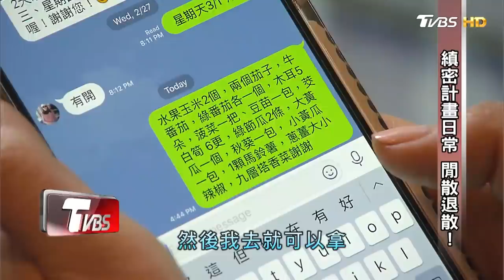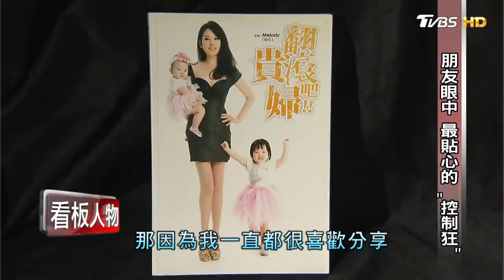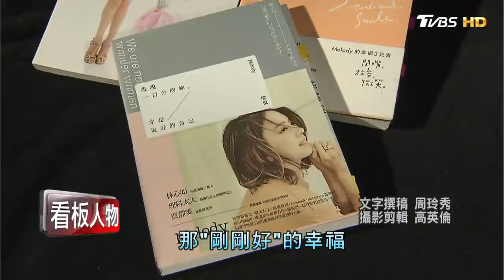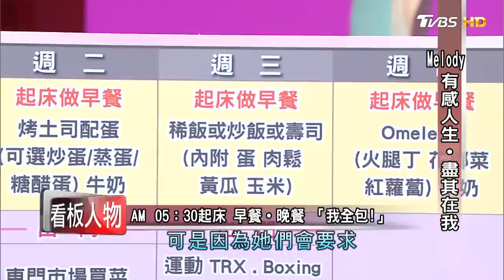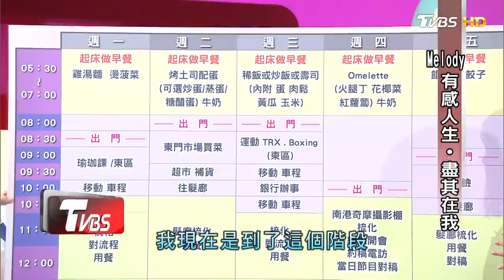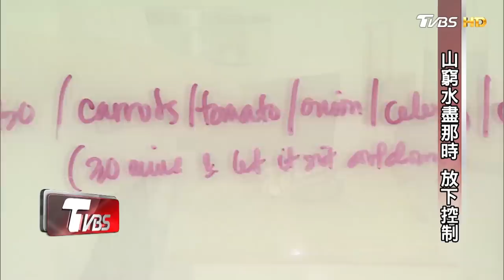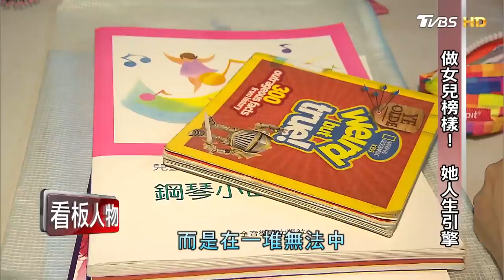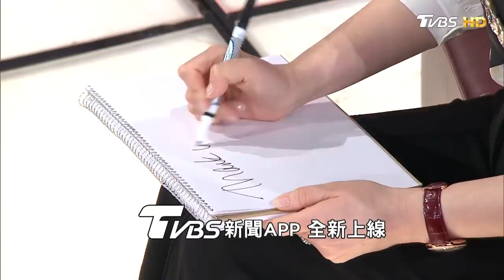Melody有感人生 盡其在我 看板人物 20190331 (完整版)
鏡頭前 是時尚指標
螢光幕後 是拚命"跪"婦
朋友身旁 是溫暖聆聽者
多重身分 做事分秒必爭
Melody 仍堅持擠出時間陪伴家人女兒

【TVBS 看板人物】主持人：方念華 TVBS 56台 每週日 20:00首播